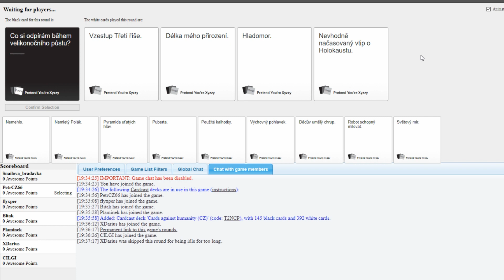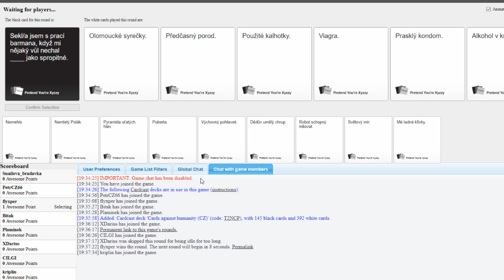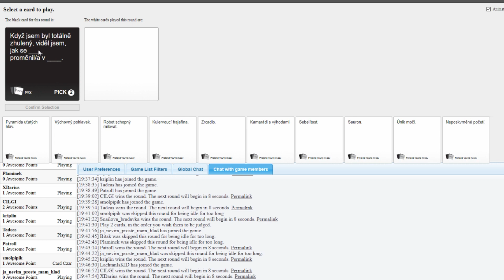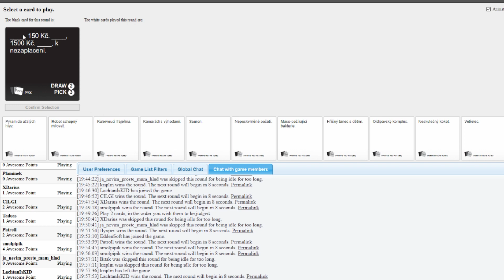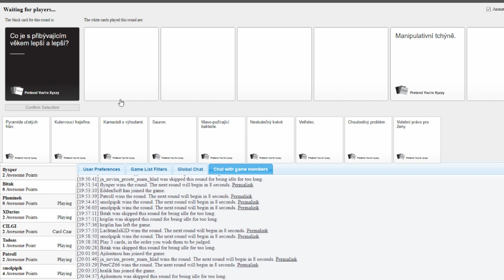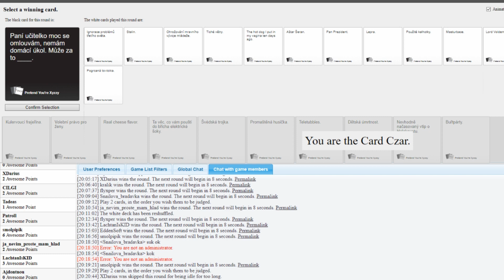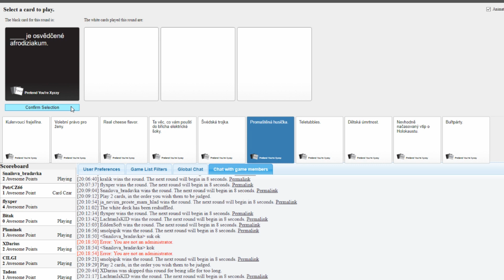Promaštěná husička - Pretend you're Xyzzy [CZ]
Tahle karetní hra vás morálně zmrzačí.
Děkuji za sledování videa a za vaši podporu! :)
Užijte si videa! :)
Váš Snail!